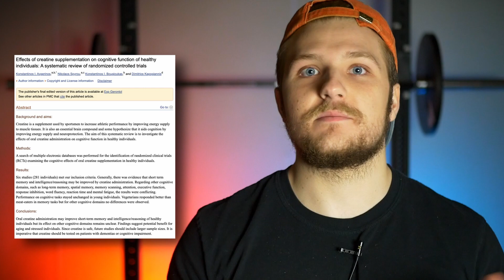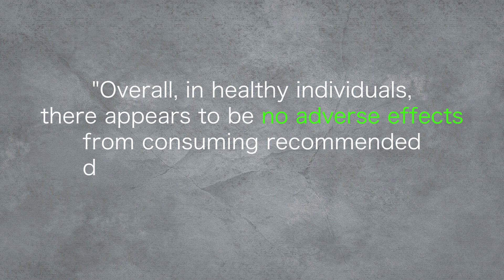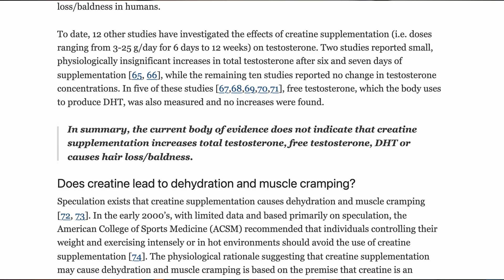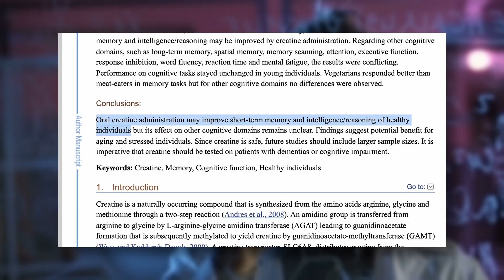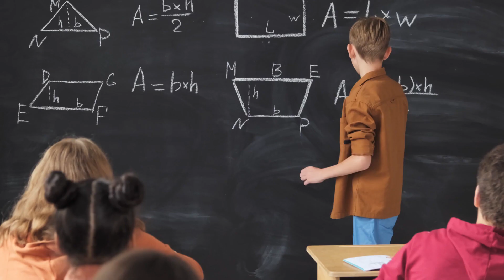The Side Effects of Creatine NOBODY Talks About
Best Creatine on Amazon

What are the side effects of creatine? Are creatine's benefits worth the side effects that it has?

In this video, we'll go over 4 side effects of creatine, whether or not these are backed by science, and if you should take creatine or not.

What are the side effects of creatine? Most people know that creatine is an effective supplement for building muscle and putting on strength...

But the side effects are often not talked about or ignored.

Especially the side effects that creatine can have on the brain, which NOBODY seems to talk about.

So what does science have to say about the side effects of creatine?

There’s a lot of people out there who claim that taking creatine is bad for your kidneys.

A 2021 article which compiled all the major findings on creatine supplementation found that “Overall, in healthy individuals, there appears to be no adverse side effects from consuming recommended doses of creatine supplements on kidney/renal function"

What about baldness? This is a huge concern for many young men who want to take creatine, but have heard that it can accelerate baldness.

Out of 12 recent studies, almost all found no changes in hormone levels, which gives us plenty of confidence that hair loss is not a side effect of creatine.

Water retention is a little bit more controversial. Many people say that a side effect of taking creatine is that they become super bloated and hold onto a ton of water.

There’s been tons of studies on water retention with most showing no significant increases in water retention when water intake is controlled for.

Last but certainly not least, how does creatine affect your brain?

An article from a few years ago that included 6 other studies remarkably found that creatine “may improve short-term memory and intelligence/reasoning of healthy individuals”

So all in all, creatine has been shown through thousands of studies to be safe and effective for almost everyone.